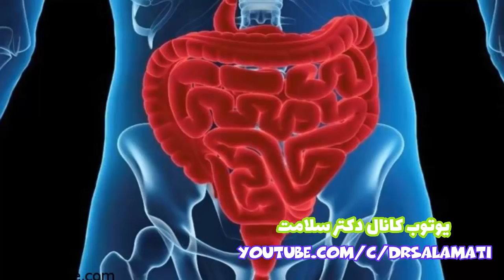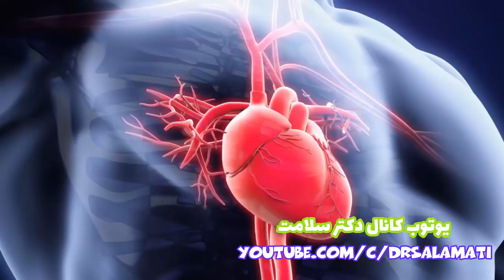خواص معجزه آسای این میوه برای دیابت و استخوان درد و تقویت قلب